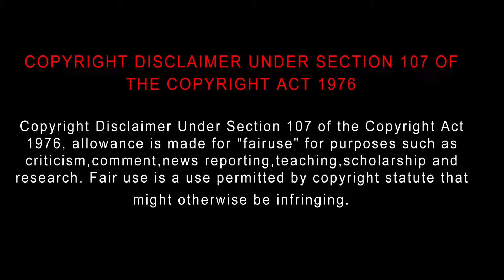Dragon Knight (2022) Movie Review Tamil | Dragon Knight Tamil Trailer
Dragon Knight
2022 | 1h 38m | Fantasy, Action
Director: Lawrie Brewster
Cast: Megan Tremethick, Lawrie Brewster, Erich Redman
Parental guide: R